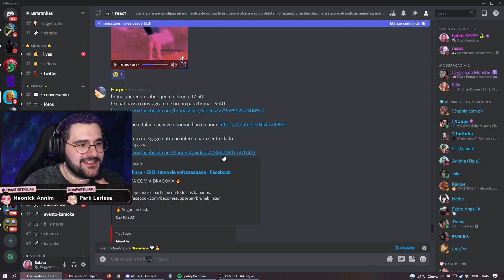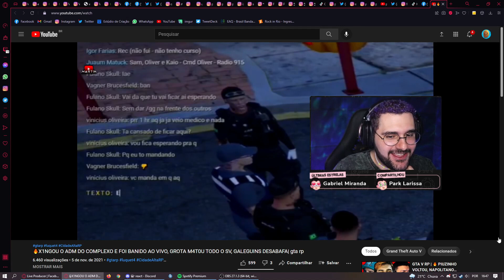Batata reage ban no Complexo! - Park Tiffany GTA RP